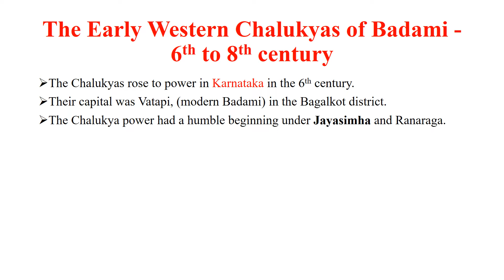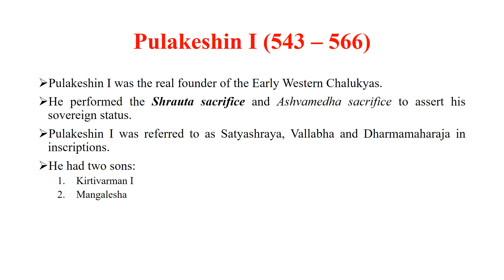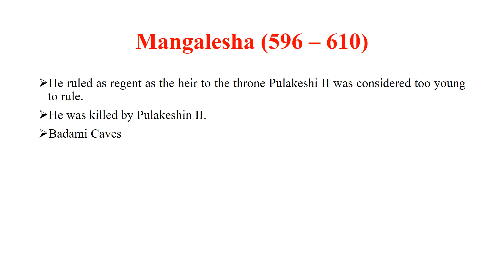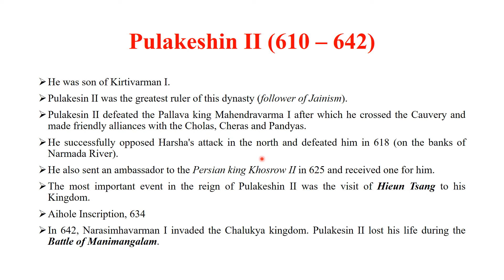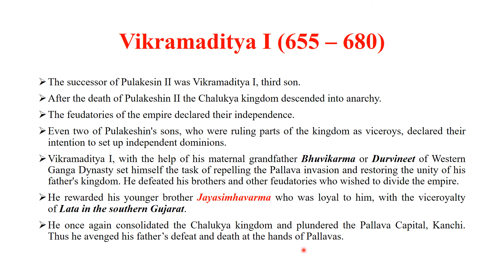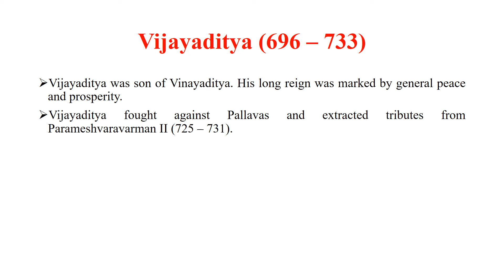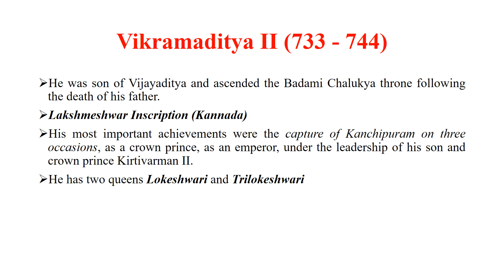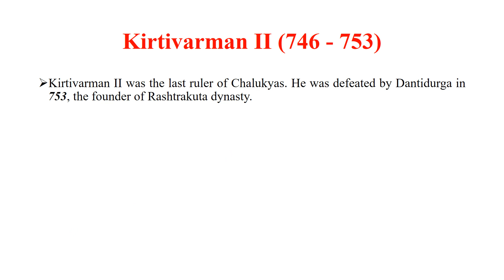Early Western Chalukyas of Badami | Medieval History | Indian History | Master Learning IAS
This video discusses about Early Western Chalukyas of Badami.